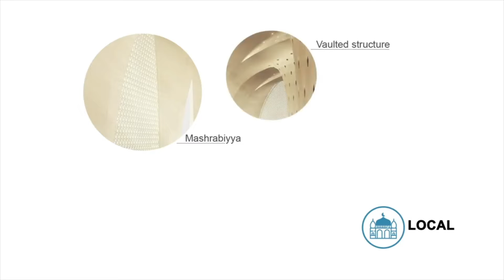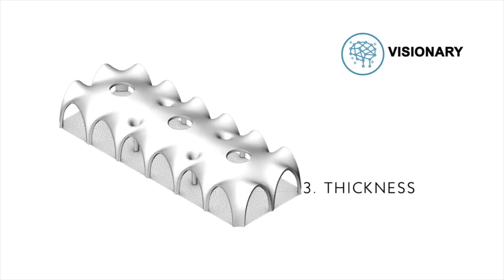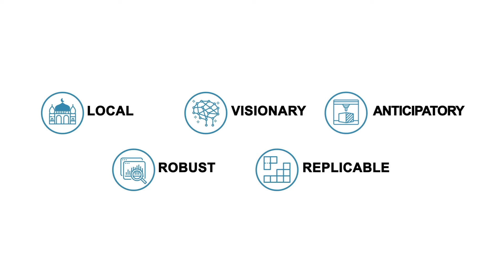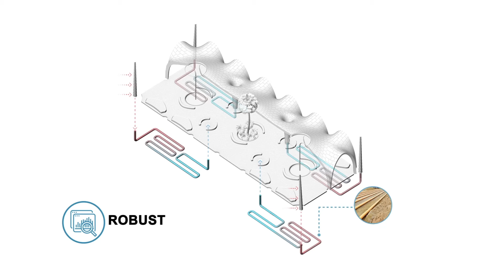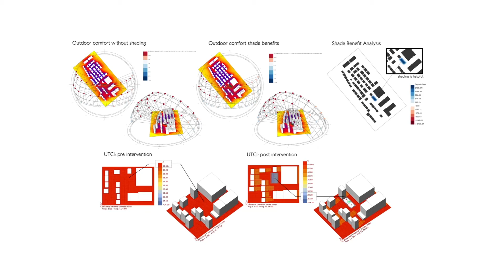URBAN DUNES - Notte Europea dei Ricercatori 2021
Video realizzato in occasione della Notte Europea dei Ricercatori 2021 relativo al progetto Urban Dunes, una copertura voltata stampata in 3D.

Progetto: Barberio Colella Architetti + Angelo Figliola.
Il video include un estratto dell'intervista realizzata da Leonardo Legrottaglie per Poliba Chronicle